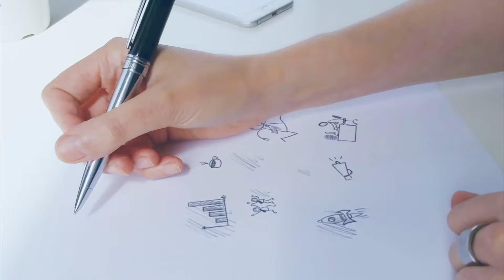How to draw silk fabric | Bridal Silk Saree illustration | Swathi Art Studio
fashion illustration /fashion sketch...dress designing tutorial
This is my own design ...dont use it without my knowledge

In this video have illustrated how to draw beautiful girl in saree design wedding silk saree using polychromos and color pencils and heavy work blouse design
Materials used
Polychromos
color pencil
black fineliner
Skin tone pro marker- Almond